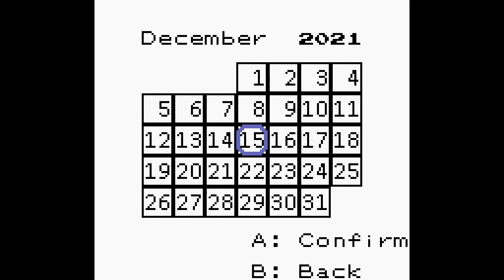Pokemon Prism Episode 1: Rock Hard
We've got another ROM hack here, Pokemon Prism. While I did play though a bit of this game years ago, I never ended up finishing it. Let's fix that shall we?

Please note that you must supply your own Pokemon Crystal ROM.